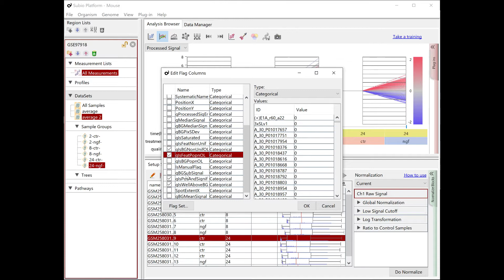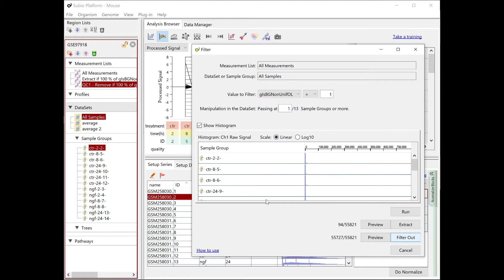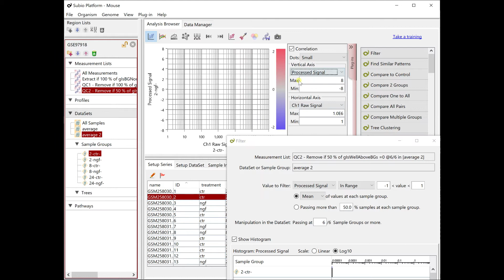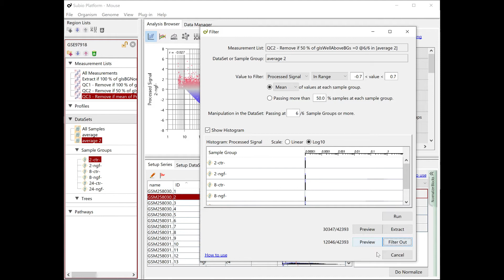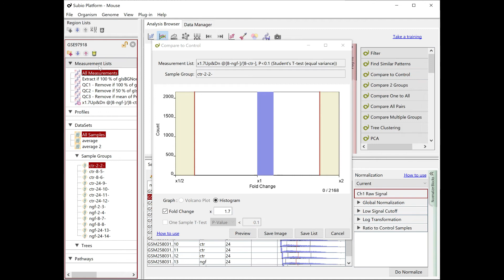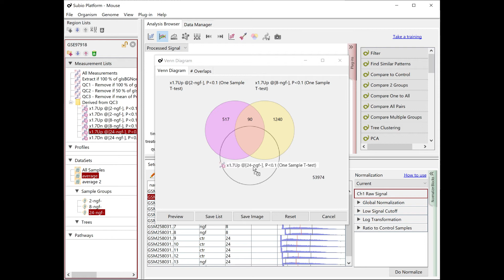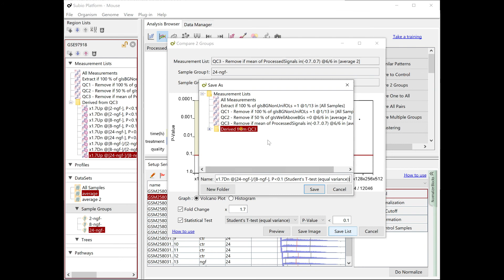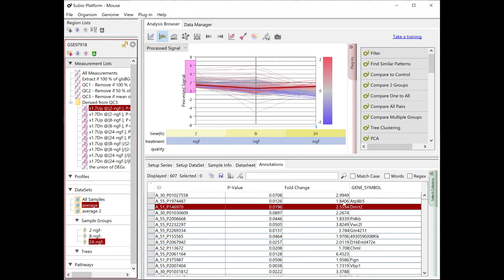Microarray Data Analysis Tutorial (03) - Filtering & Extracting Differentially Expressed Genes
This movie is a part of a tutorial for the microarray data analysis.

Those who don't know well about the microarray data analysis tend to believe that there is a right way and want to get the result as the output of the proper method. So, we think GSE97918 is a good example to learn that data analysis is not like that.

The way of data analysis is always arguable. There must be multiple ways because the analyst must make assumptions on the data subjectively. And without knowing the premises, the interpretation must go wrong.

Please learn the point on the decisions, and think how you will handle this data set.